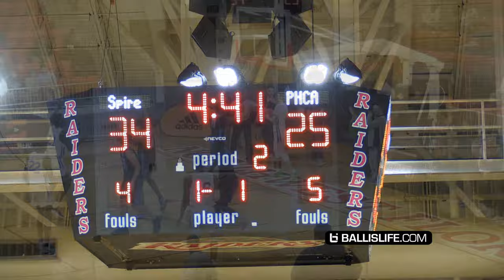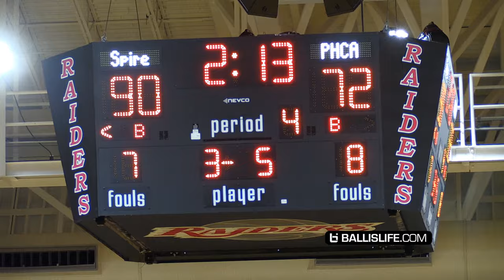LaMelo Ball's Game Is EVOLVING! Spire Takes OVER Florida!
LaMelo Ball in depth highlights from Spire's first game in Florida at the Emerald Coast 16